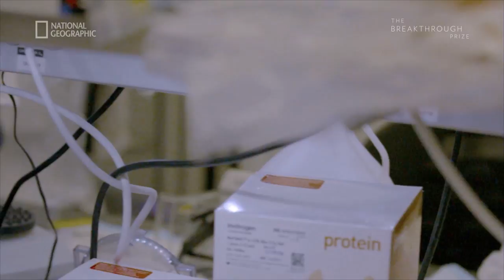Huda Zoghbi, 2017 Breakthrough Prize in Life Sciences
Howard Hughes Medical Institute (HHMI) Investigator Huda Zoghbi of Baylor College of Medicine was awarded a 2017 Breakthrough Prize in the Life Sciences for discoveries of the genetic causes and biochemical mechanisms of spinocerebellar ataxia and Rett syndrome, findings that have provided insight into the pathogenesis of neurodegenerative and neurological diseases.